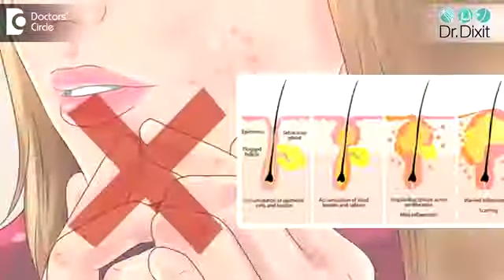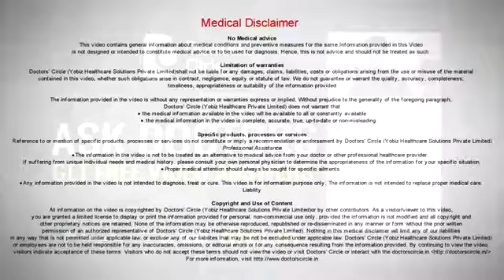HOW TO MANAGE BROWN PATCH AFTER CLOVE OIL APPLICATION ON FACE? | DR RASYA DIXIT | SKIN CARE TIPS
Appointment booking number:
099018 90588